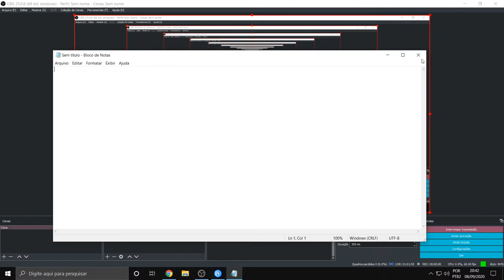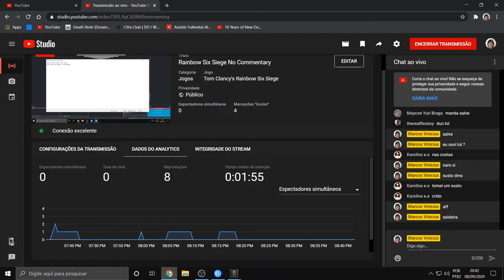Rainbow Six Siege No Commentary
RolePlay